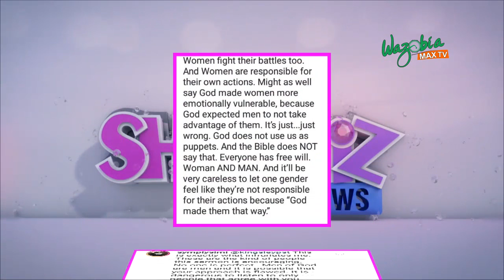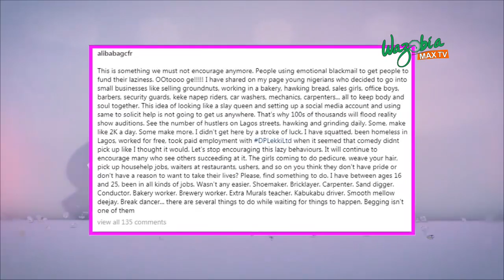SLAY MAMAS SHOULD STOP BEGGING ONLINE – ALIBABA _ SHOWBIZ